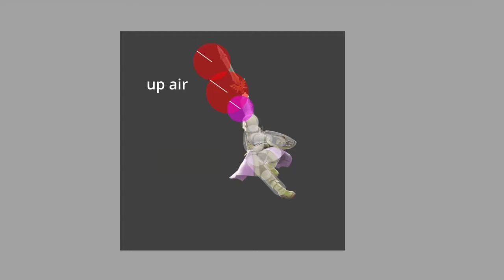Smash Ultimate's Biggest CHEATERS...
Double Hero MIGHT be a cheater team...